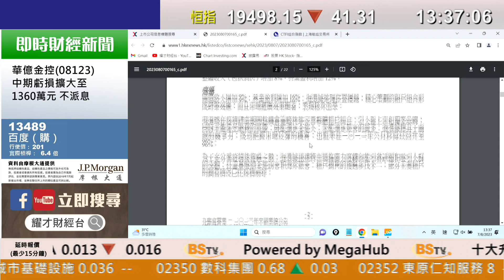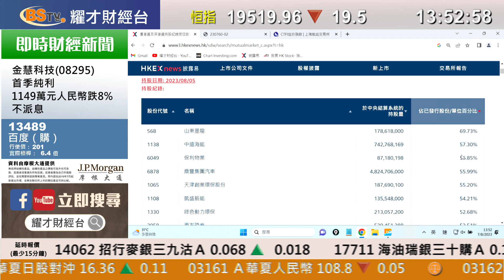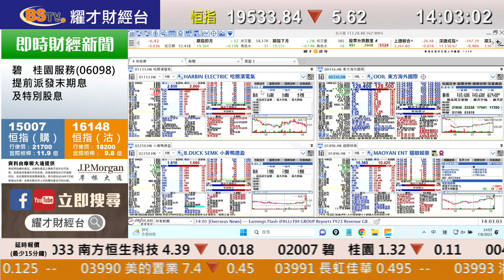耀才財經台 《即市攻略》盈利派息減少 九倉置業跌逾6% 李惠儀 植耀輝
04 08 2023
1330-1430 即市攻略－盈利派息減少 九倉置業跌逾6%

主持：李惠儀 植耀輝

00:00 即市攻略／九倉置業（1997）業績
06:35 L'OCCITANE（973）／
07:53 恒大物業（6666）
11:39 友邦（1299）／領展（823）
13:20 投資要做準備
13:58 中國太保（2601）
15:01 中海油（883）
16:26 油價會唔會重上＄100？
17:12 碧瑤綠色（1397）
17:47 中電（2）業績
18:28 北水持倉比例高係咪代表係好野？
20:31 港交所（388）
21:41 中信國際電訊（1883）
22:06 恒大系破產
22:45 百勝中國（9987）
23:02 美媒話下星期美國就出台限制投資中國科技公司，有冇影響？
23:43 水災又雨季， 糧食股買唔買？
24:48 東方電氣（1072）
25:09 新秀麗（1910）
25:26 日圓先生又轉軚，話升到130
25:54 南歐熱爆， 家電冷氣係唔係可以買下
26:23 中信國際電訊（1883）
26:44 ​阿里巴巴（9988）業績搏唔搏？
27:24 貓眼娛樂（1896）
28:07 中聯通（762）業績可唔可以博？
23:37 中國往歐美海上貨櫃運費急彈
30:07 百度（9999）
30:33 化肥係唔係可以諗呢
31:50 貓眼娛樂（1896）